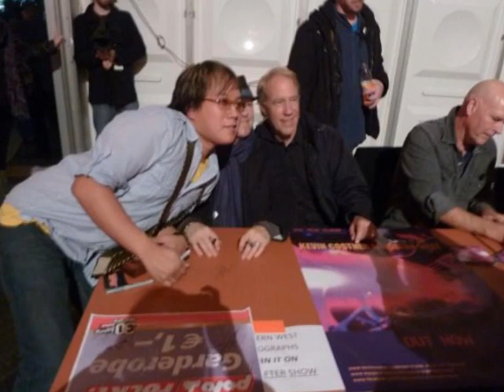Kevin Costner & Modern West - "Let The River Carry Itself "/"Indian Summer "/"Find That Girl"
Kevin Costner & Modern West official webside